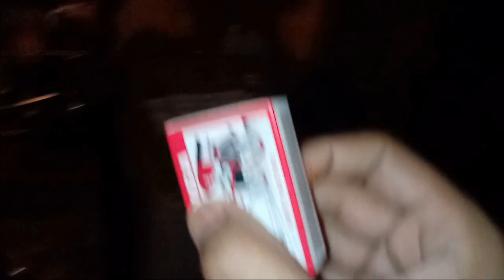Lal Shahbaz Ki Mehndi | Vlog | 2021 Celebrate Mehndi Hazrat Lal Shahbaz Qalandar Ki Mehndi Urs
Mehndi Hazrat lal Shahbaz Qalandar Ki Ghar Mein Hum Mana Rahy Ha

My Real Name  ( Ali Waris Bhatti )